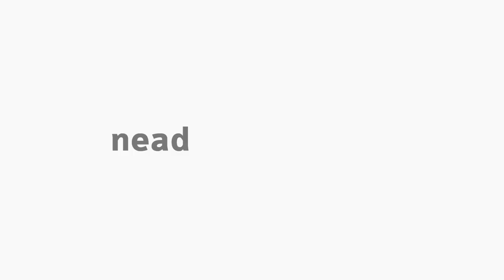[PED] Projetos Pedagógicos e os Espaços Educativos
Tema Projetos Pedagógicos e os Espaços Educativos na disciplina Organização do Trabalho Pedagógico na Gestão Educacional com a professora Michelle Fernandes de Lima para o curso EaD de Pedagogia da Universidade Estadual do Centro-Oeste do Paraná.